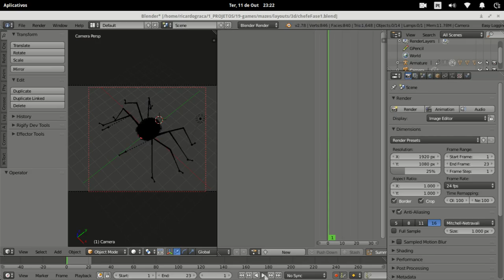My Blender Motion Design - Showreel - 2019 - Ricardo Graça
Blender, Synfig, Opentoonz, Krita, Gimp, Inkscape, Audacity